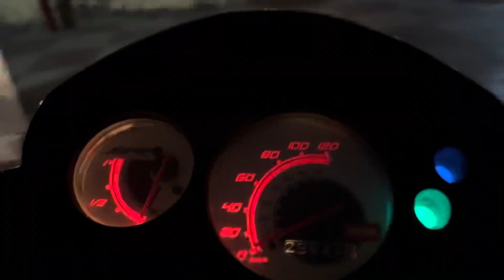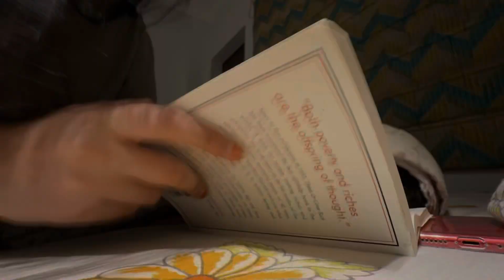Franky ka khana chori 🥲 | Day 56 | 75 Hard challenge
About me: My name is Arun Gupta and i am from Kolkata.
I make daily vlogs and comedy videos on youtube shorts.

JAI HIND🇮🇳
Peace✌️